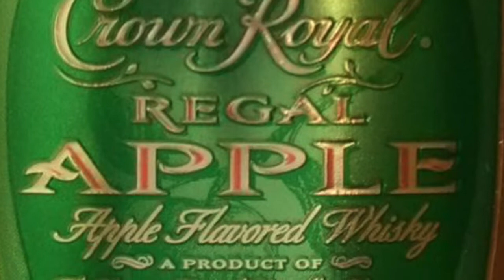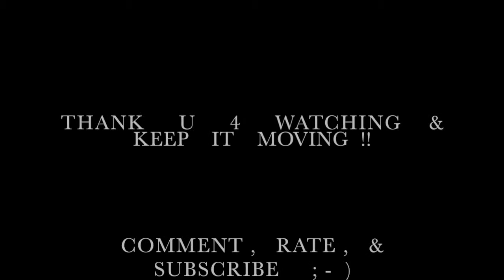Homemade Chunky Applesauce 4 Grown Folks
This  video  is  about   HOMEMADE  CHUNKY  APPLESAUCE   4   GROWN  FOLKS .  This  recipe contains  Apple  Flavored  Liquor.

**  THIS  IS  NOT  A  RECIPE  FOR   ANYONE  UNDER   21   YEARS  OF
                                                       AGE **

Camera  Used :   SAMSUNG  MEGA  PHONE

DeSHANTA B.  - YOUTUBE
DeSHANTA B. -  GOOGLE +
DeSHANTA B. - PINTEREST

ddeshanta_b  - INSTAGRAM

DESHANTA_B  - TWITTER

DeSHANTA BURCHETT  -  FACEBOOK

INGREDIENTS

4 -  MACINTOSH  APPLES
4-  GRANNY  SMITH APPLES
(  It's  your preference )

1/4   cup  of  PURE  APPLE  JUICE

2 TBLS  -  LEMON  JUICE

1/2  CUP of  LIGHT BROWN SUGAR
    ( or  to  your  taste )

CINNAMON  STICKS

2-3  TBLS  of  GROUND  CINNAMON

1  TBLS   of   CROWN  ROYAL  REGAL  APPLE  FLAVORED
   WHISKEY  ( AMOUNT USED IS TO YOUR  DISCRETION )

TALENTI  GELATO  TAHITIAN  VANILLA BEAN  ICE CREAM

Cooking   Directions

1.  Wash  your apples  in cold water

2.  Peel,  core  &  chop the apples

3.  Put the apples in a bowl &  add the lemon  juice

4.  Add 1/2  cup of light brown sugar (  or to your taste )

5. Add  2 to 3  TBLS  of cinnamon  &  mix  well

6. On medium  heat  add apple mixture  &  cinnamon

7. Add  1/4  cup  of  apple  juice

8.  Cook  on  medium  heat  for  45  minutes  ( stir  every  15  minutes)

9.  Check  for  apple  tenderness  & drain  liquid

10.  Remove  pot   from the heat  &  add  apple liquor  to taste &  stir

11.  Return the pot to low heat  & cook for 20  minutes.
         (  continue to stir )

12.  Mash the apples with a fork.
       (  For  a  thinner  consistency  add apple juice , apples to a
           blender )

      Cool  &  Enjoy !!

Ice  Cream  -  Talenti  -  Gelato  - Tahitian  Vanilla  Bean

Thank   U  4  Watching  &  Keep  It  Moving  !!